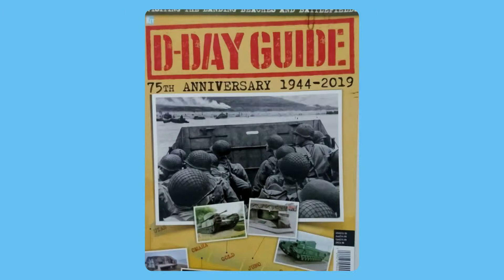Tally Ho Chap - D-Day 75th Anniversary Special Collection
D-Day 75th Anniversary Special

Learn about the real story of the biggest gamble of World War Two.

Products available now!